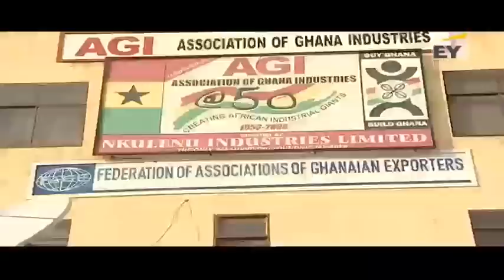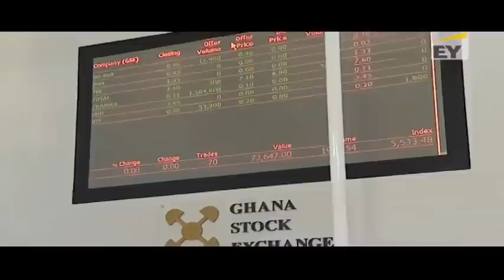Zambia's new President & Ebola African Business News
Kenya's high speed rail system expected to raise the GDP by 1.5 percent, Zambia announces the new president and statistics show Ebola infections in decline.